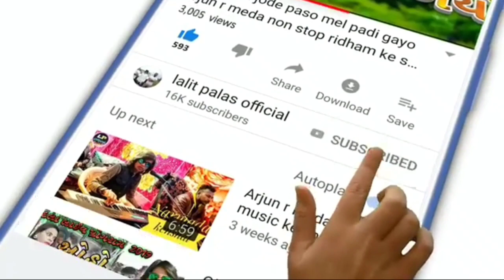Shri Ganesh visarjan cycle per new video hd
Lebal//Lalit palas official